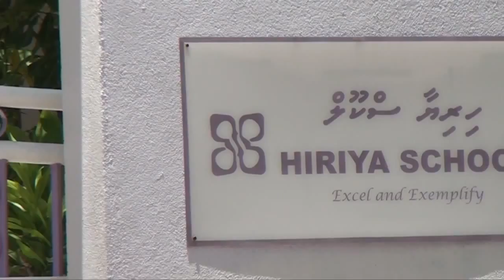Pro-democracy protesters demonstrate against coup president Waheed as he visits Hiriya School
March 12, 2012  - Malé, Maldives via Haveeru

Update:

Maldives police used tear gas to disperse the MDP protesters that gathered near Hiriya School this morning to protest against President Dr Mohamed Waheed Hassan, who visited the school to inaugurate the "Clean Energy for Male" project.

Following description belongs to the original video uploader and thus may not be the view of Freedom Watch Maldives

Anti government protesters demonstrate against President Mohamed Waheed as he visits Hiriya School on March 12, 2012